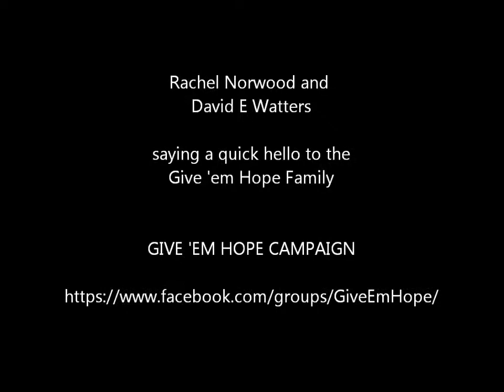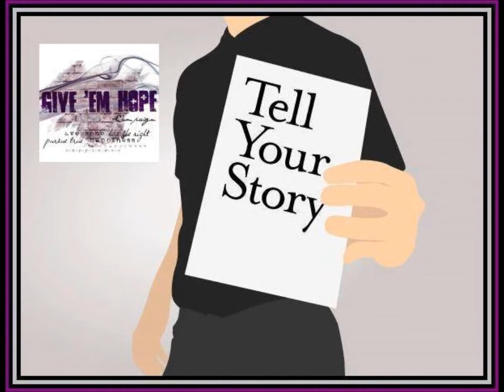Give 'em Hope Campaign Hello from Rachel Norwood and David E Watters 12 Nov 2012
GIVE 'EM HOPE CAMPAIGN - Hello (or should that be Bonjour/bon soir?)

Rachel Norwood and David E Watters say hello to all at the Give 'em Hope Family

So our faces don't really scream JOY but our hearts did! This is Rachel Norwood and myself, meeting up after 20 years.

There is always HOPE that you have remained in someone's heart and we wanted to share our reunion with you all.

We went to college together in our youth and in the last few years have reconnected all because of facebook. Many of you will know Rachel as our Give 'em Hope sister but may not know of our history. Our meeting has been delayed because life really had got in our way and Rachel has been living in France whilst I lived all over, mostly London. I really must say that Facebook may have it's critics but it did bring us back together and has been the primary tool that we here use in our campaign. So it has reunited me with an old friend and has introduced me to so many new friends. And by that I mean all of YOU!!!

Love and respect, David

Stay hopeful.